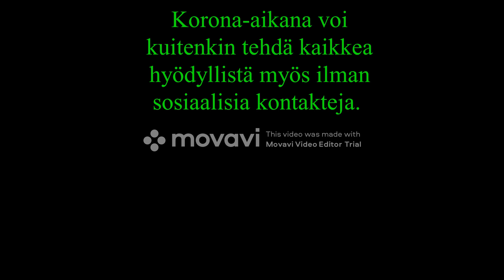Wilma Heikkinen: Korona/Corona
Video on opetusvideo siitä, miten korona voi tarttua kehen tahansa missä tahansa. Toisin kuin videossa, vessapaperi ja käsidesi eivät todellisuudessa pelasta koronalta jälkeenpäin, jos tartuntaa ei ole ennaltaehkäissyt mitenkään. Toin näkemykseni ilmi minulle ominaisella tavalla eli huumorin ja draaman keinoja käyttämällä.

Video on muokattu Movavi video editor –ohjelman kokeiluversiolla, ja kaikki videossa käytetyt musiikit ja äänitehosteet löytyivät kyseisestä ohjelmasta.

This is an educational video about hoe anyone and anywhere may get corona. On the contrary to the video, toilet paper and hand disinfection will not save anyone afterwards if one has not done anything to prevent the contagion. I expressed my point of view in my personal way using both humour and drama.

Copyright: Wilma Heikkinen
The video is edited with Movavi video editor –trial version; all sound effects and music are from the editing program.